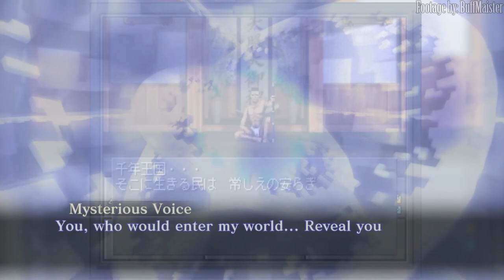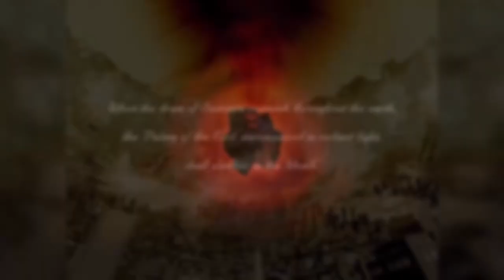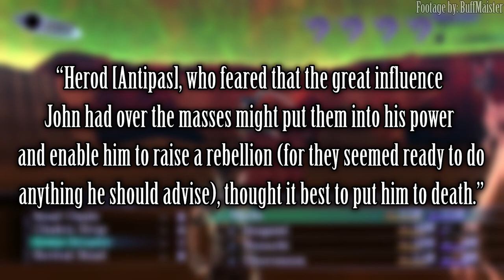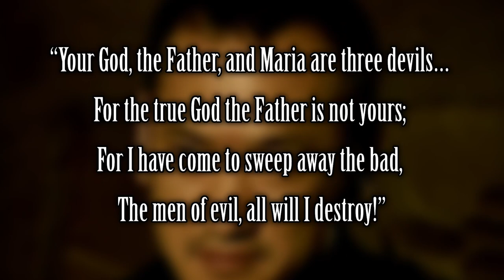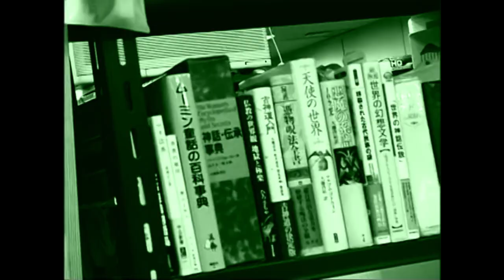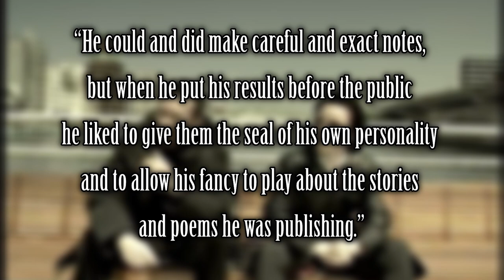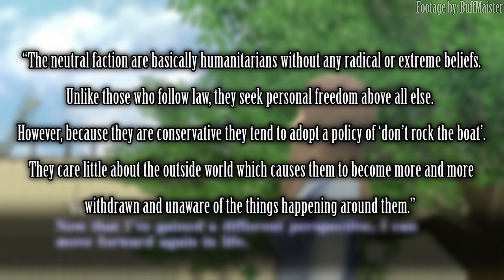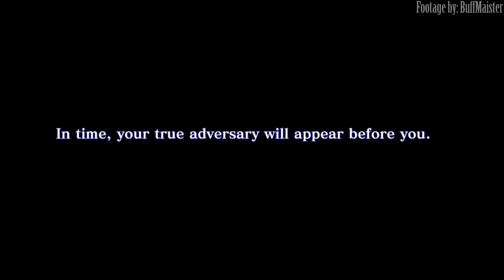Nocturne: Aradia - The Fake Goddess || SMTheology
Intro 0:00
Herodias 1:51
Aradia 4:49
"The Fake Goddess" 10:41
Yuko Takao 14:55
Freedom 18:23
Demifiend 26:06

Credits:
Petabik - Editor
KurzunohaDetectiveAgency - Audio Man

Special Thanks: Antonia, Gabbmew, Larrue, and Spider